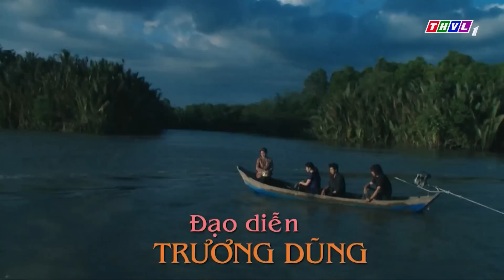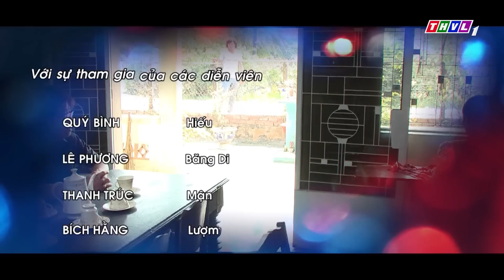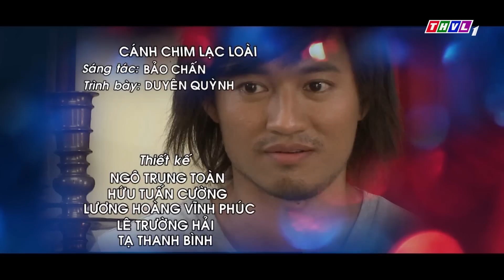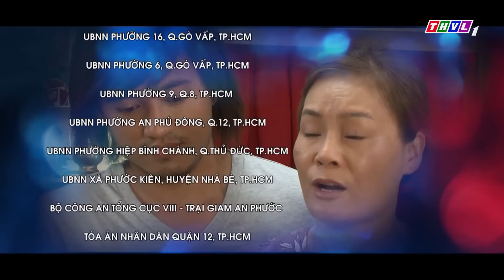THVL | Một đời giông tố - Tập 8: Phần 2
Vì một nhát dao oan nghiệt đâm vào chồng, bà Lượm phải đưa các con mình rời quê trốn lên Sài Gòn. Không có giấy tờ tùy thân, không nơi nào nhận làm thuê, mẹ con họ phải sống bằng nghề lượm ve chai. Nhưng cuộc sống cơ cực lại phải gồng gánh đàn con thơ dại khiến bà Lượm phải dấn thân vào nghề trộm cắp những chiếc ghe trên sông...
Phim được phát sóng lúc 19h từ thứ Hai đến thứ Sáu hàng tuần trên THVL1.